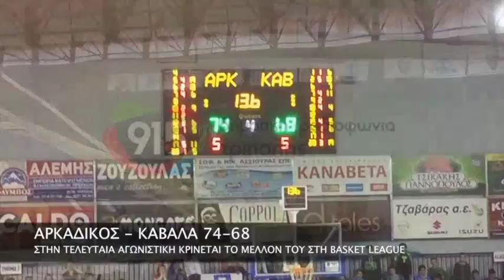Αρκαδικός - Καβάλα 74-68: Παρουσίαση, βράβευση Τζόουνς, τέλος